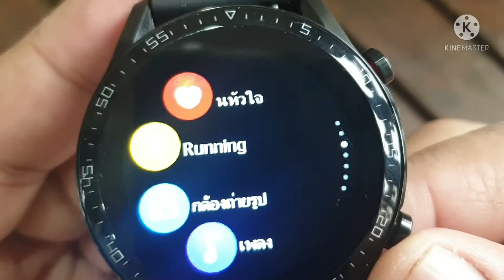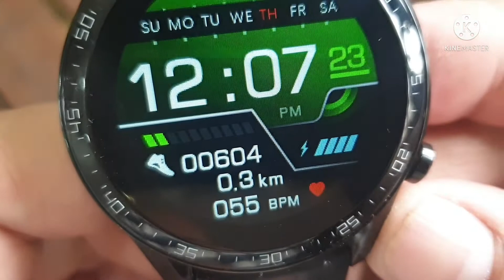Hoco smart watch ⌚ นาฬิกาฉลาด